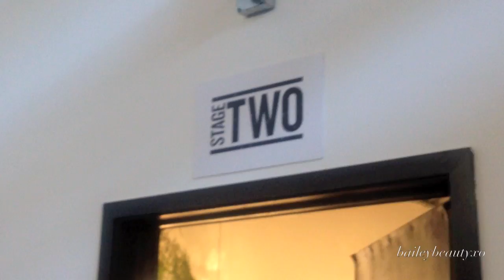NYX FACE AWARDS 2014 VLOG 4 - MAKER STUDIOS